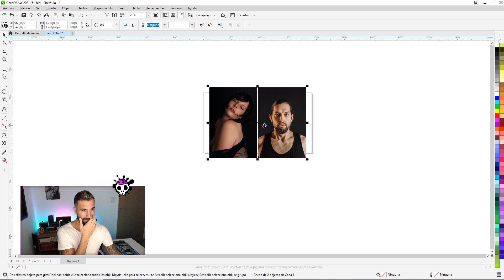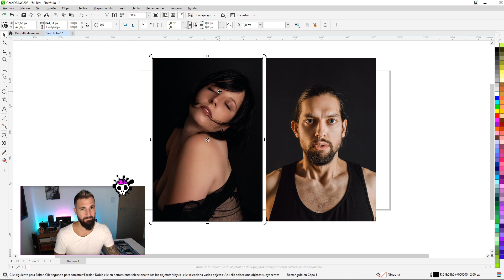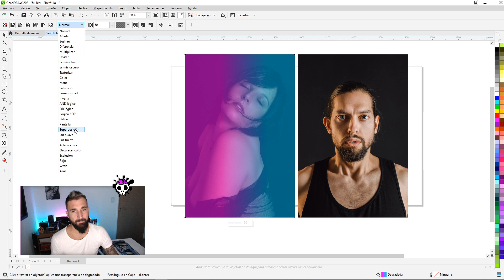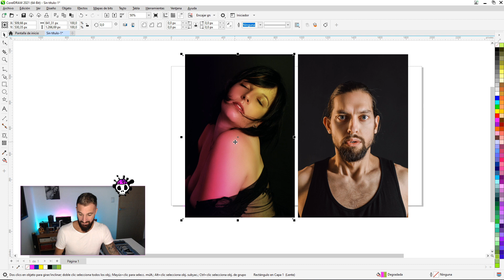Como ILUMINAR una FOTO con COREL | FACIL y RAPIDO + Truco secreto!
Chicuelos! les dejo un video de como aplicar luces de colores o iluminar una foto en Corel MUY FACIL y además un SECRETO!

En este vídeo, te mostraremos cómo utilizar Corel para iluminar una foto. Repasaremos las diferentes opciones y efectos de iluminación y te mostraremos cómo crear una foto bonita y bien iluminada. También te daremos algunos consejos y trucos para ayudarte en el camino. Si estás preparado para aprender a iluminar una foto, este vídeo es para ti.

🛠️Queres un Escritorio Tope de Gama como el mio?

Mi Setup!

✅NUEVO GRUPO DE TELEGRAM!